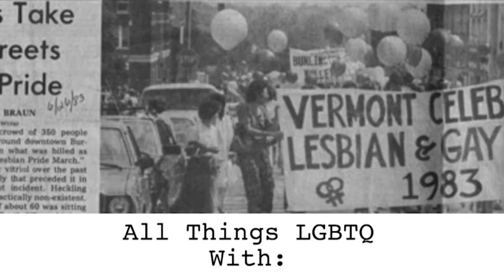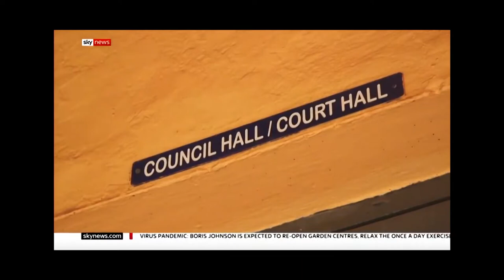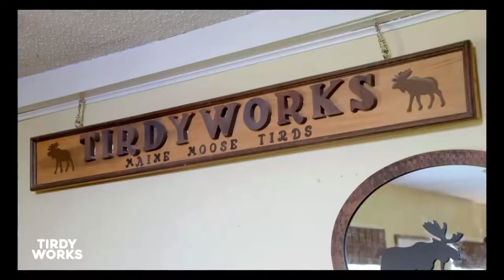All Things LGBTQ: News & Interview Debbie Ingram, Candidate Lieutenant Governor